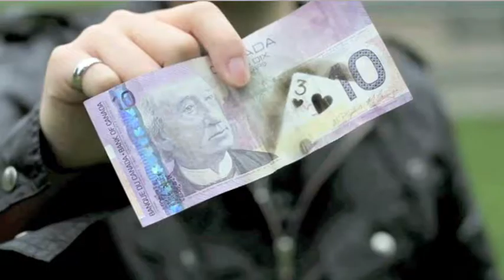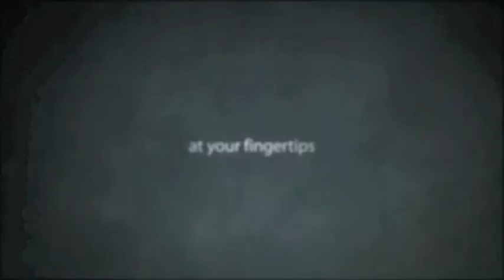Trace (Props and DVD) by Will Tsai and SM Productionz - DVD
Trace is a powerful tool that creates up to two different card impressions on ANYTHING. A modern and eerie revelation that guarantees to great reactions. A must have utility tool straight from Will Tsai's everyday repertoire. Trace ...1. will fit in your wallet2. will create up to two different impr... For More Details and Purchase,